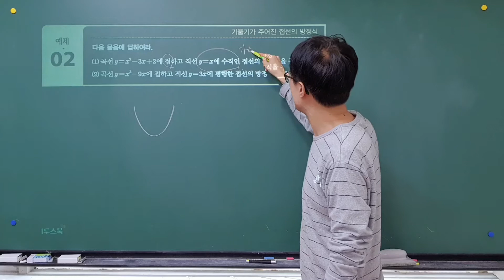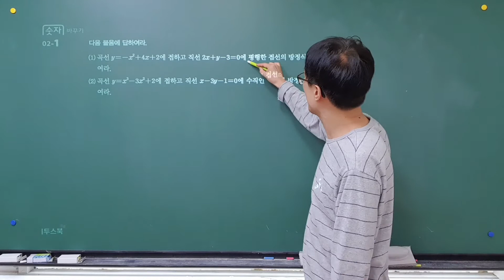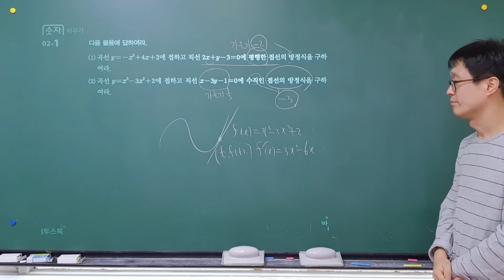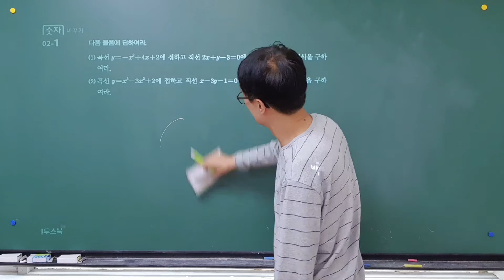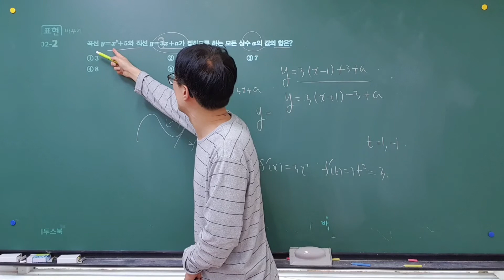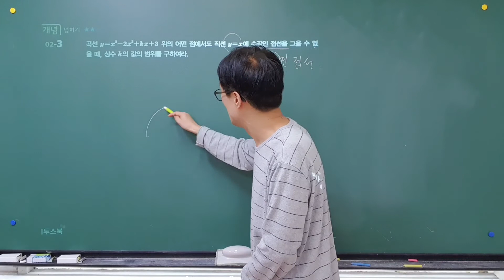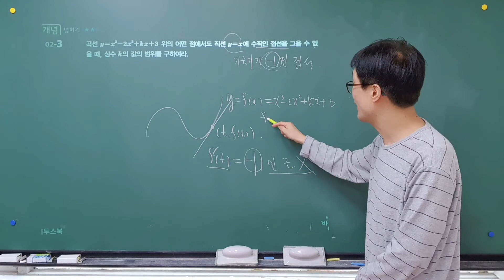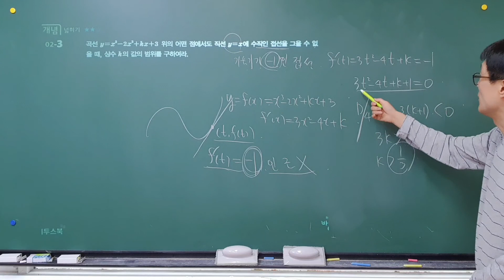신 수학의 바이블 수2 04.접선의 방정식과 평균값 정리(p138~139) 바이블수학,특목고, 국제고,내신대비,이투스,접선의 방정식, 평균값 정리, 이창희, 파이널모의고사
신 수학의 바이블 수2 04.접선의 방정식과 평균값 정리(개념설명~p137) 바이블수학,특목고, 국제고,내신대비,이투스,접선의 방정식, 평균값 정리, 직선의 방정식, 미분계수, 이창희, 파이널모의고사